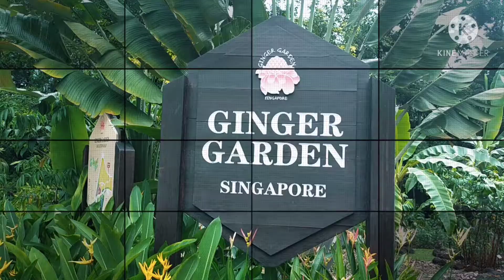Intro||Center of Botanic Garden's Singapore|| Ghie Patchicoy